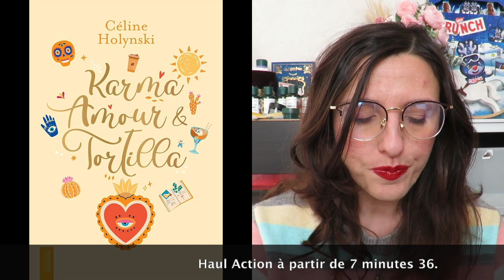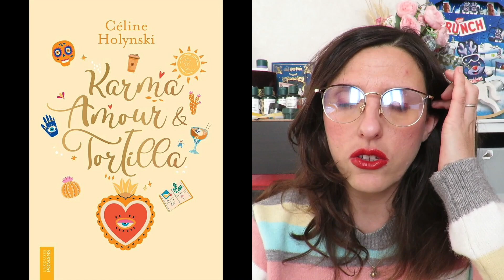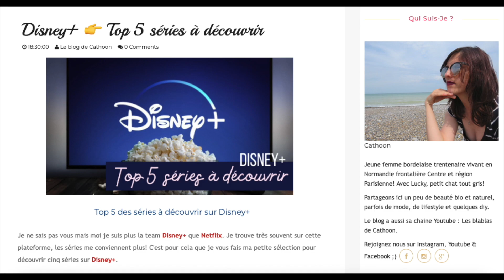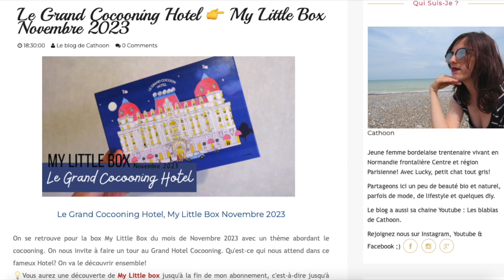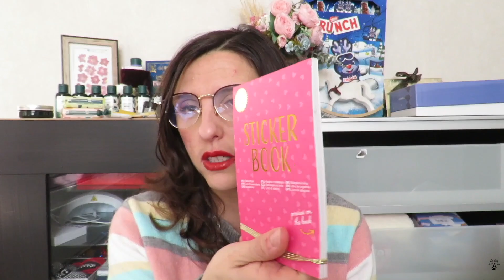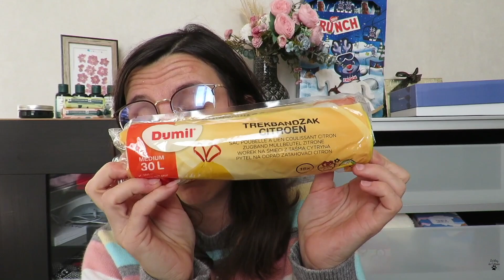Haul Action 👉 Novembre 2023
Nous nous retrouvons pour les blablas du mois de Novembre, le 11ème mois de l'année 2023! J'espère que cela n'a pas été trop la déprime pour vous! Ce temps pluvieux, le temps parait plus long... Bref! Voici la lecture et le top 5 du blog du mois et je vous propose un petit (long) Action sur Noël et la vie quotidienne!

📺Haul automne 2023 à partir 7 minutes 13.

👟WeWard
👉Code Parrainage: TH+T-QhLmc

le_blog_de_cathoon